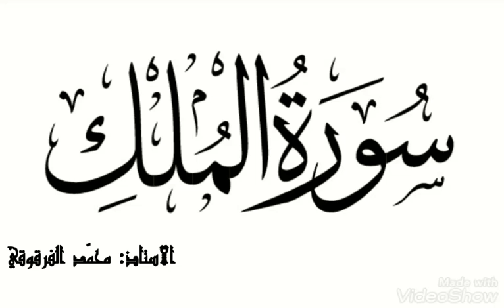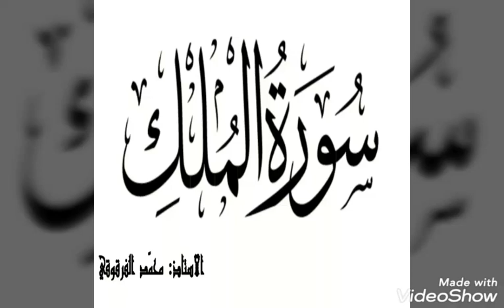قراءة سورة الملك | ملتقى الأساتذة والأحبّة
محمد الفرقوقي
القرآن الكريم قراءة سورة الملك
سورة الملك بصوت رائع